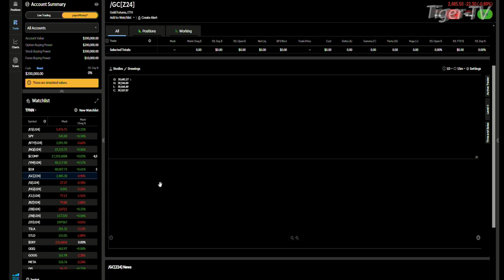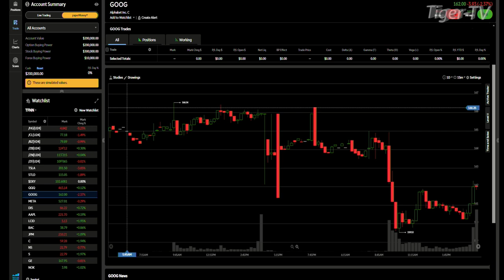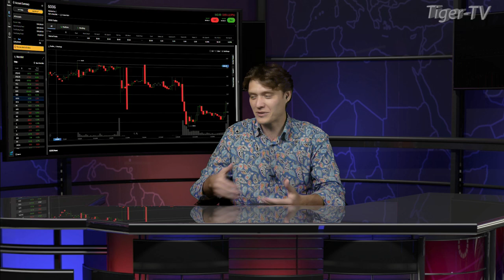August 14th, 4PM ET Market Update on TFNN - 2024